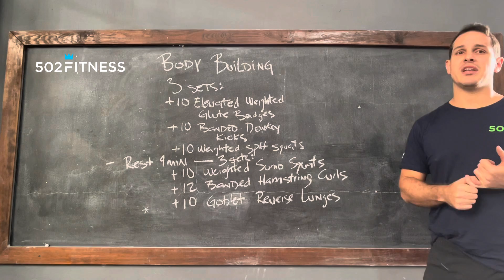Jueves 11 de noviembre